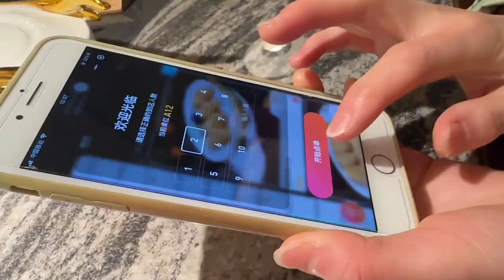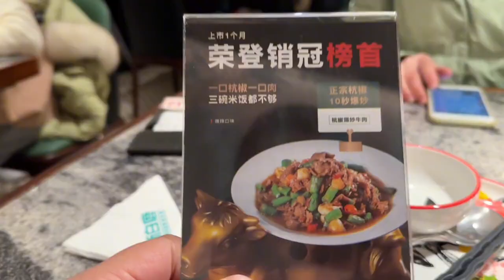情人节没有送礼物，带媳妇出去吃2个人5个菜花175，比鲜花更实在